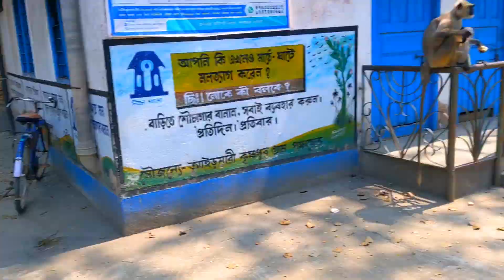monkey screaming sound effect.How do monkeys shout.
monkey screaming sound effect.
How do monkeys shout.

video highlights:-

What is the sound of a monkey?
What is the cries of monkey?
Why do monkeys make loud noises?

Monkey screaming sound effect download
Monkey screaming sound effect mp3 download
Monkey screaming sound effect mp3
Monkey screaming sound effect ringtone
Monkey sound effects